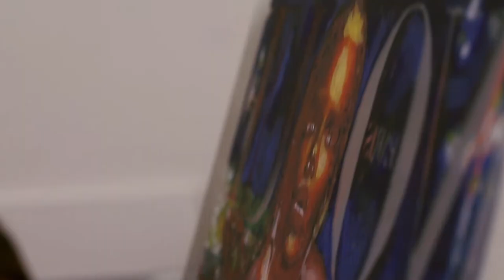'Unearthed' Fine Art Degree Show 2015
Lancaster University’s 2015 Fine Art degree show centres around the signification of emergence and discovery, as twenty seven promising contemporary practitioners present their work to the public in their debut exhibition - Unearthed